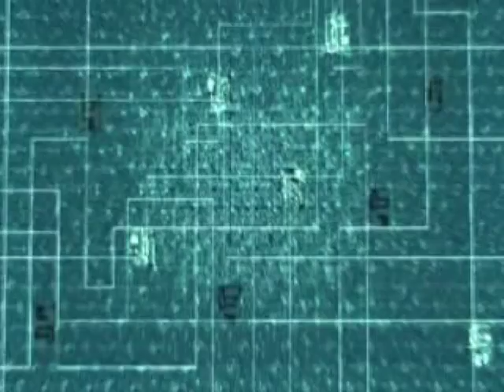Vlk Vo Vlaku Ovce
Vlk Vo Vlaku